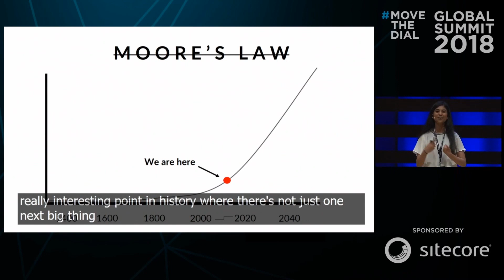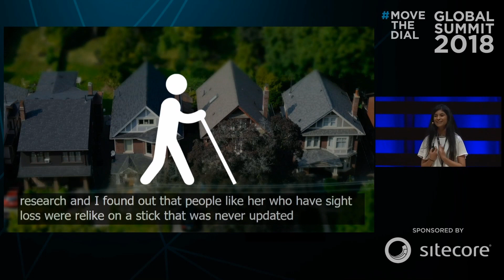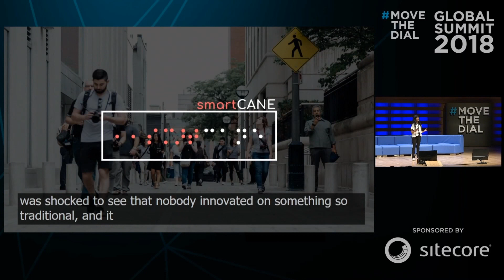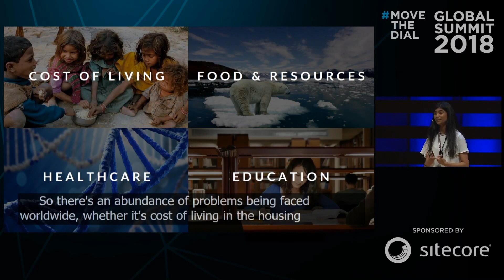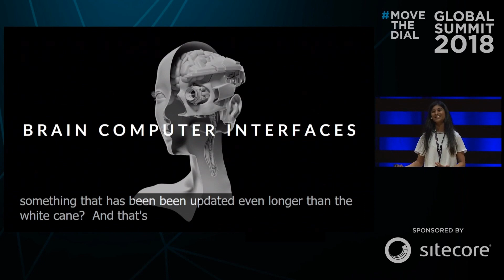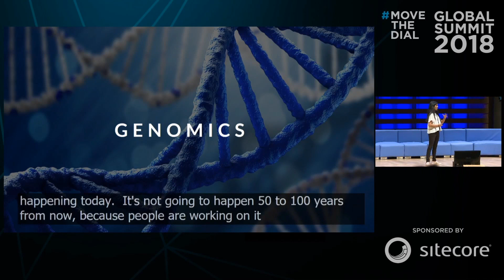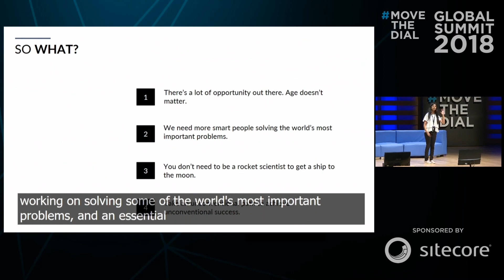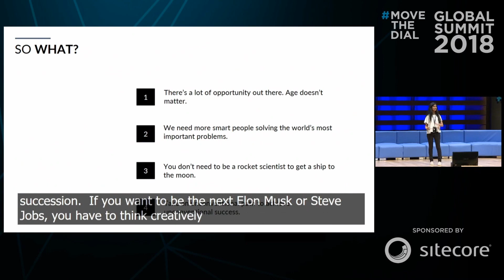Keynote at the Move The Dial Global Summit in Toronto on Nov 7, 2018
Riya delivering her Youth Keynote at the Move The Dial Global Summit in Toronto on Nov 7th, 2018.